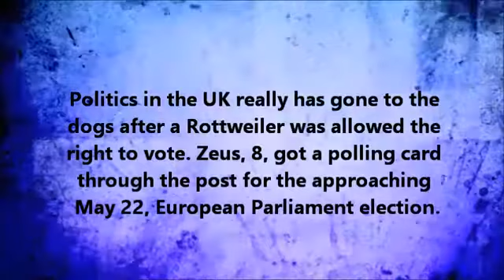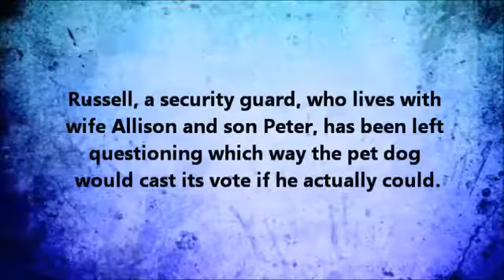Dog Given The Right To Vote For Upcoming European Elections1